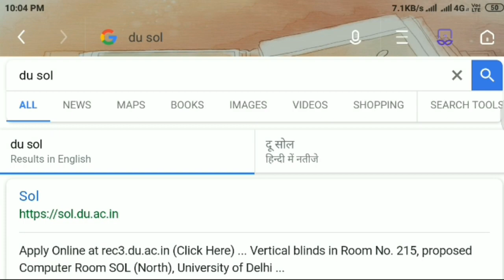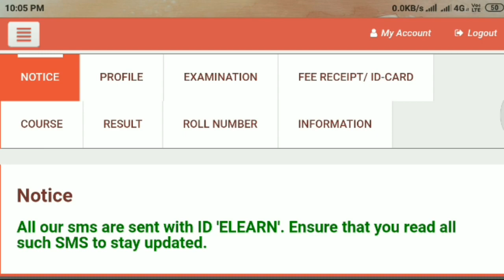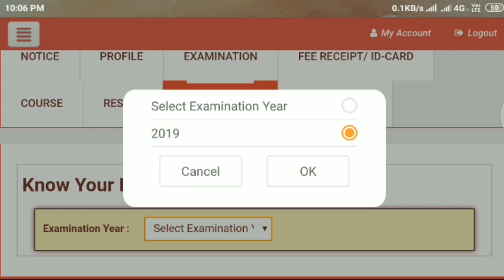BA PROGRAMME DU SOL RESULT ? बस आ गया रिज़ल्ट | ऐसे देखेगे RESULT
In this video telling about that when will declare results of du sol ( University of Delhi ) B.A Or B.COM Program & Honours or B.com also English honours.

👉 👉 DU SOL ERROR IN EXAM Dicuss in this video

RESULT LINK. ❤

Discussed the process Rechecking and Revolution in Delhi University..

बढाओ हाथ CHANDAN SIR के साथ भगाओ डर बनो निडर,,,,,

अगर आप भी इस दुनिया में प्रसिद्ध होना चाहते हो तो आज से मेहनत करना शुरू कर दो क्योंकि आज का दिन कल का इतिहास हैं..! Chandan cheenu

⏺Plz S-U-B-S-C-R-I-B-E Channel. || Share || Like.
To make successful